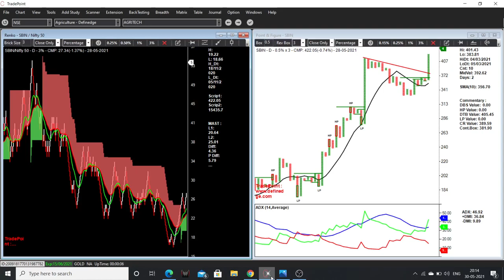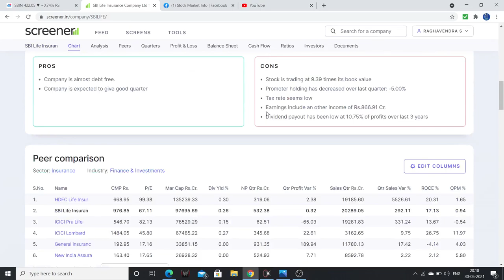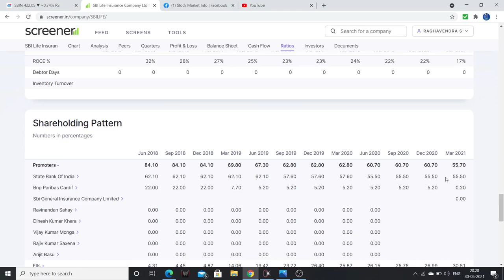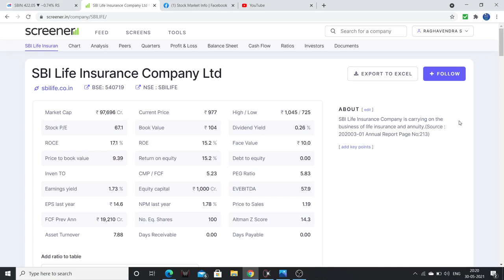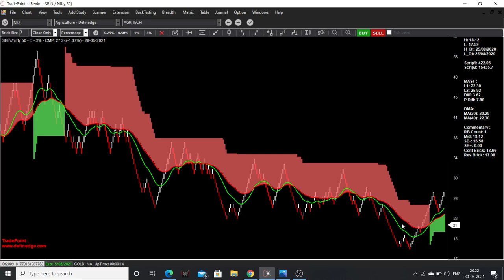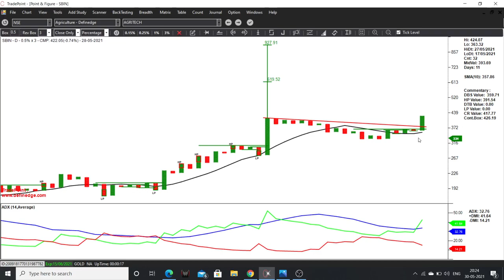SBIN- What levels it may reach? - Investors should stay invested. Techno Fundamental Analysis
Friends I had analysed SBIN present structure, Please watch the complete video.

Friends I had been wrong in the past and I will be wrong in future also, Please dont invest/trade blindly on my views.

1. The Dhandho Investor
2. Common Stocks and Uncommon Profits
3. One Up on Wall Street
4. Learn to Earn
5. The Unusual Billionaires
6. Reminiscence of a stock operator

Technical Analysis Books:
1. how to make money trading with charts
2. Technical Analysis and Stock market profits

Some Self-help books I recommend to read:
1. Power of your Sub- Conscious Mind
2. Think and Grow Rich
3. The Steve Jobs Way
4. Ted Talks
5. Crush It
My Video gear:
1. Samsung Galaxy S8
2. Dell Laptop
3. Microphone
4. Gorilla Pod